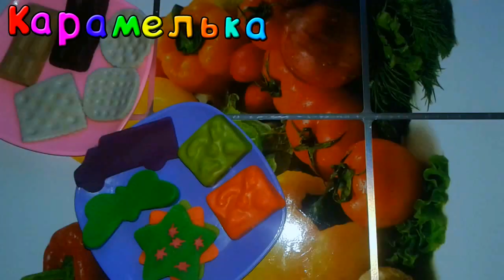Маша и Медведь ! Отгадывает загадки! Лепим из Play-Doh печенье.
Ребята мы сегодня вместе с Машей  будем отгадывать загадки, а Мишка спечёт нам вкусное печенье .